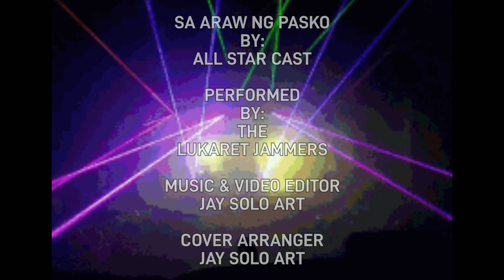SA ARAW NG PASKO BY:ALL STAR CAST(LUKARET JAMMERS CHRISTMAS SONG COVER)